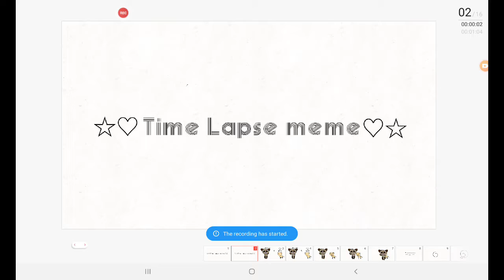time lapse meme!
apps used:
-flipaclip
-cameraFi live